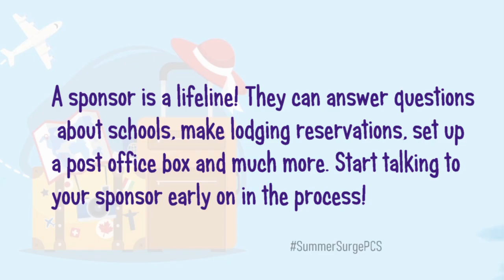Summer Surge PCS Tip: Sponsor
US Army Garrison Rheinland-Pfalz has created a set of video reminders about PCS to help you navigate the busy Permanent-Change-of-Station Season. This and other videos with tips on how to make your PCS smooth are available here and on the garrison Facebook page. Don't forget to download the Digital Garrison App to make your PCS smooth!